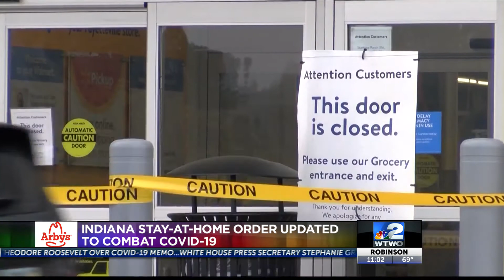COVID-19 Indiana Update